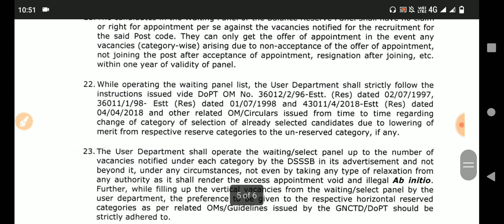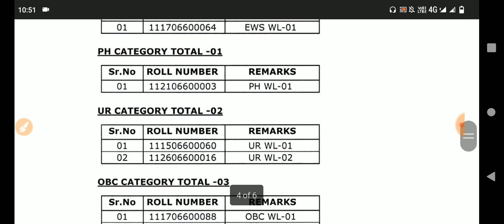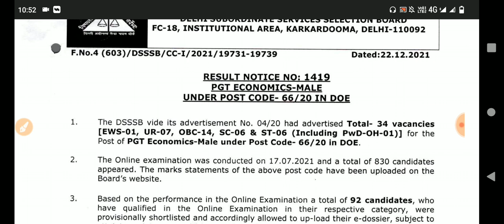खुशखबरी// DSSSB का अच्छा काम// New Result के साथ खुशखबरी।// DSSSB Big News// DSSSB Result.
dsssb results
dsssb omr
dsssb waiting list
dsssb prt
dsssb tgt
dsssb pgt
dsssb librarian
Dsssb normalization
Dsssb normalisation
Dsssb preparation
Ctet preparation
Ctet practice set
Ctet update
Uptet preparation
Htet update
Haryana police
Delhi police
REET EXAM
REET preparation
REET exam date
Bank jobs
Army vacancies
Railway jobs
Dsssb trending
Harbir singh
Harbir singh study 24 official
study kingdom
harbir sir
priyanka mam
priyanka kalia
himachal teaching vacancies
4000 teaching vacancies in himachal
4787 ntt vacancies himachal